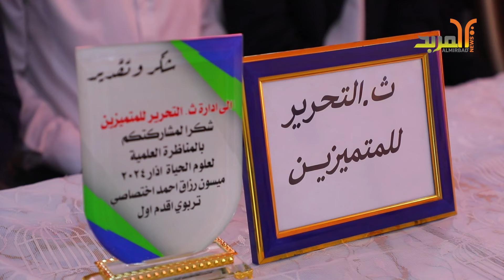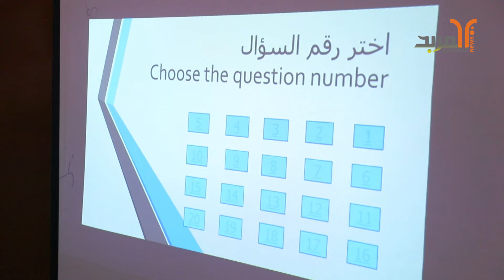في السماوة .. مناظرات علمية بين مدارس المتميزين